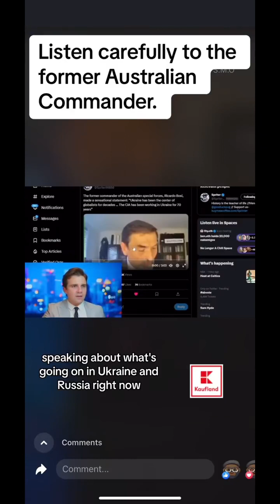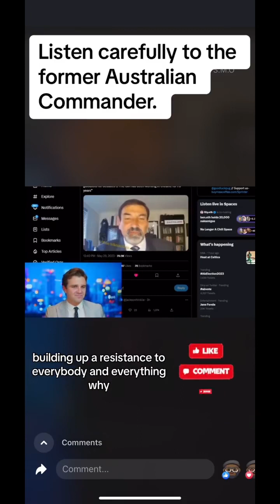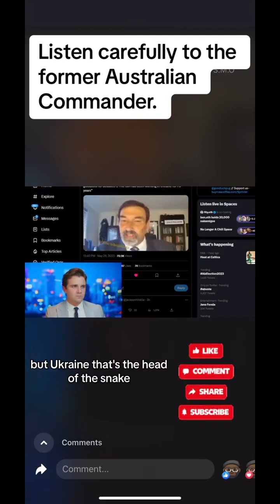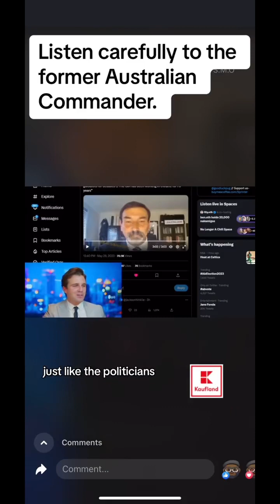June 12, 2023